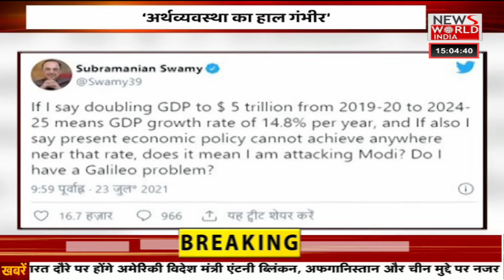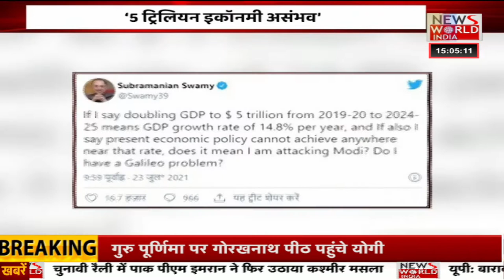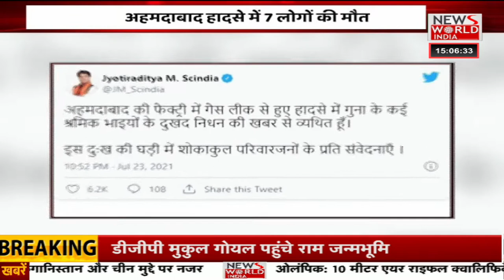News World India Live : देश विदेश की सभी बड़ी खबरें LIVE | Latest News | Hindi News | Breaking News